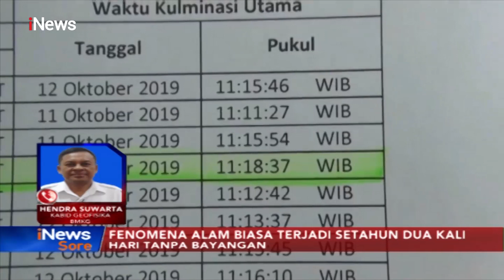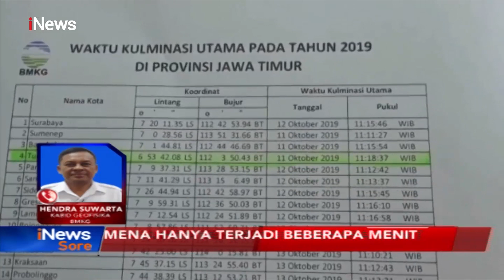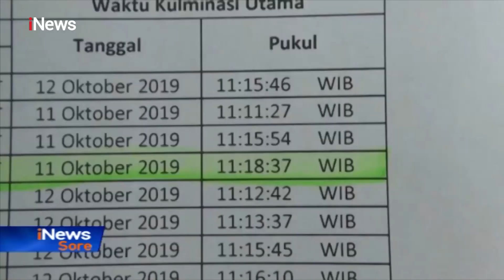BMKG Pastikan Kulminasi Adalah Fenomena Alam Biasa - iNews Sore 13/10